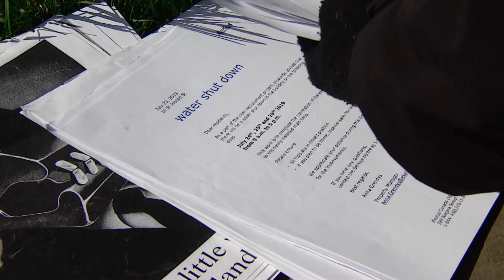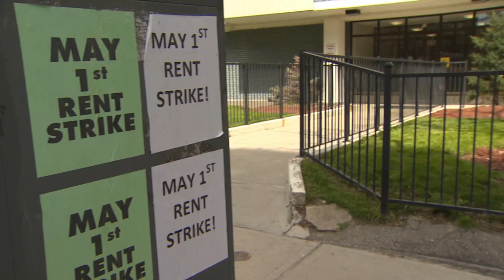UN criticizes Toronto, Montreal landlord’s treatment of tenants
The UN's special rapporteur on adequate housing issued a public statement accusing Sweden-based Akelius Residential of doing questionable renovations just so tenants can be charged higher rents.